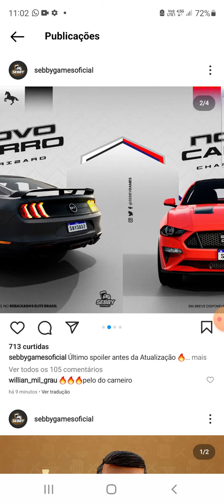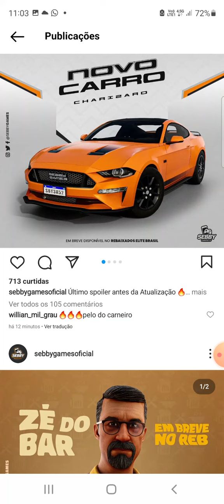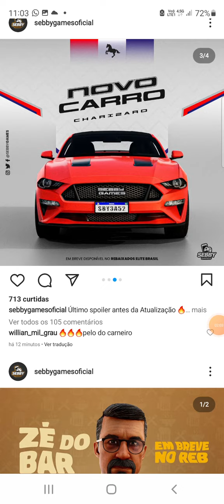NOVO CARRO CONFIRMADO NA ATUALIZAÇÃO DO REBAIXADOS ELITE BRASIL